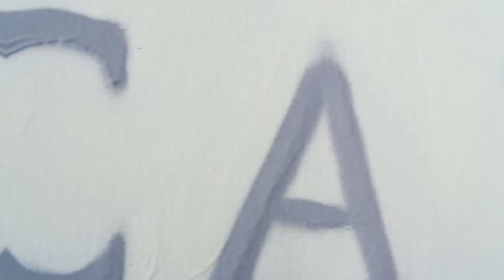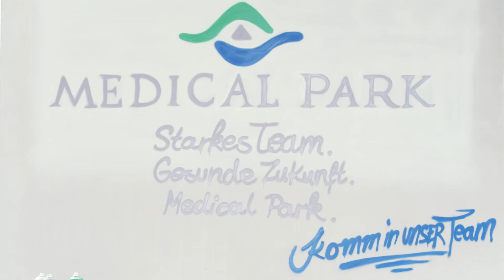Medical Park - Recuitingfilm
Spreadfilms entwickelt authentische Recruitingfilme die im Kopf bleiben.

Mittlerweile informiert sich jeder Arbeitnehmer - der auf der Suche nach einem neuen Arbeitsplatz ist - über das Unternehmen im Internet. Was macht Ihr Unternehmen besonders? Wie ist es dort zu arbeiten? Diese Fragen verpacken wir für Sie in einen ansprechenden Film.

Wir realisieren maßgeschneiderte und überzeugende Recruitingfilme, die Ihr Unternehmen von der besten Seite zeigen. Machen Sie Ihr Unternehmen mit einem echten, authentischen Film für potenzielle Bewerber interessant.

Mit 10 Jahren Erfahrung wissen wir, was ankommt. Mit Ihrem Recruitingvideo zeigen wir die Besonderheiten Ihres Unternehmen – zielgruppengerecht und authentisch.

Spreadfilms setzt Ihr Unternehmen ins rechte Licht. Mit Ihrem individuellen Recruitingfilm überzeugen wir potenzielle Arbeitnehmer von Ihrem Unternehmen.

NEUE WEGE.
Film ist die Zukunft ganzheitlicher Recruiting-Kampagnen. Jeder der sich heute für einen neuen Arbeitsplatz interessiert, informiert sich über das Unternehmen im Internet. Was macht Ihr Unternehmen besonders, wie ist es dort zu Arbeiten? Diese Fragen verpacken wir in einen ansprechenden Arbeitgeberfilm für Ihre zukünftigen Arbeitnehmer.

DER PREIS STIMMT.
Sie haben nur ein bestimmtes Budget? Kein Problem – kontaktieren Sie uns und teilen Sie uns Ihre Ideen und Wünsche mit. Wir erstellen für Sie ein hochwertiges und unverbindliches Angebot für Ihren Recruitingfilm.

 Spreadfilms: über 400 zufriedene Kunden | mehr als 8.500 realisierte Projekte